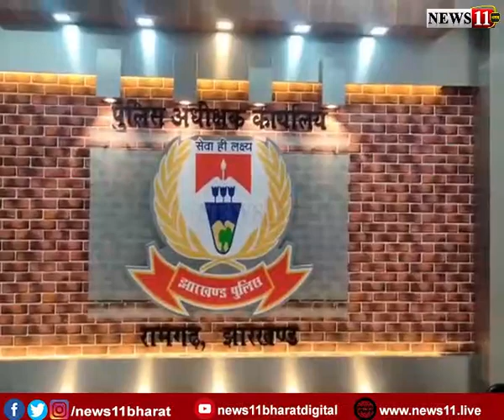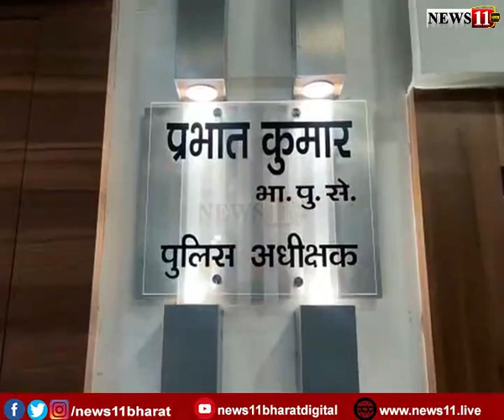कांग्रेस नेता कमलेश नारायण शर्मा ह’त्याकांड का खुलासा, 4 गिरफ्तार